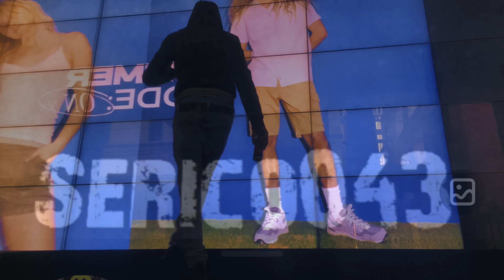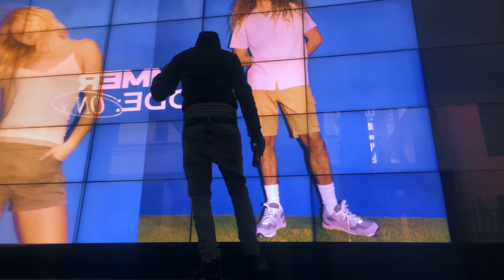Life it’s reality prod. Serico043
Life it’s reality 💯